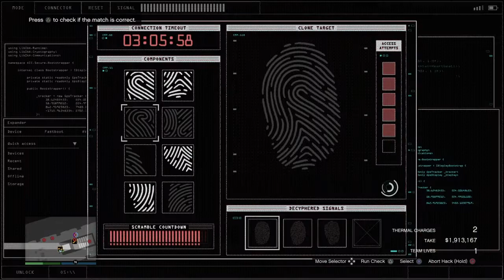Grand Theft Auto 5:Two Soldiers Steal Chinese Gold from the Diamond Casino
Me and Tanman Charge back into the Diamond Casino after It's gold pretty much the purpose of this video Hope to guys enjoy and don't forget to like,comment,subscribe,and hit all notifications to be notified of future content thanks for watching and as always til next time.Outro:Spirits Say Heuse and Caravan